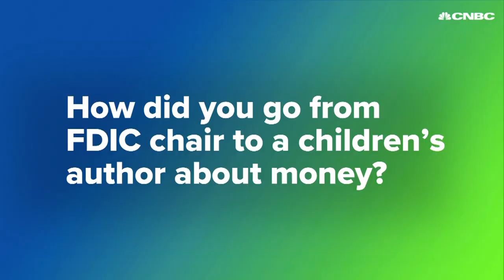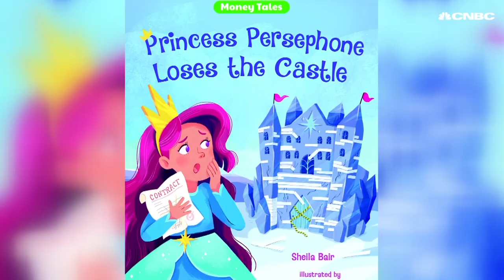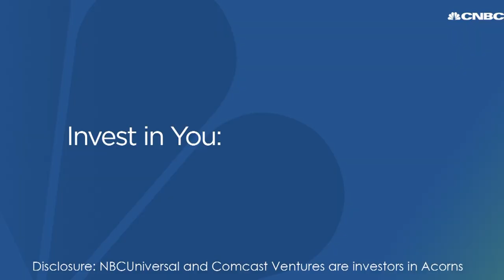Former FDIC Chair Sheila Bair is teaching children about money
Former FDIC Chair Sheila Bair is the author of a new children's book on how to build generational wealth and avoid products and scams that could take your wealth.

You want your kids to have a healthy financial life, yet knowing how to help make that happen may leave you stumped.

It may be especially hard if you have your own money struggles. Yet teaching them as early as possible can make a difference.

“There’s a lot of misinformation out there that they will be exposed to later,” said Sheila Bair, former chair of the Federal Deposit Insurance Corporation, an independent agency that insures U.S. banks.

She’s also an author of children’s books that focus on money lessons. Her latest were released this week — “Billy the Borrowing Blue-Footed Booby” and “Princess Persephone Loses the Castle.”

Here’s how to help get your children on the right path, and what to watch out for.

Be aware of your behavior

Children learn from observing their parents. Yet many people are setting bad examples when it comes to money, said Bair, a member of the CNBC Invest in You Financial Wellness Council.

“A lot of adults do not always manage money as well as they should,” she said.

For instance if you buy something that is away above your means or impulse shop while out with your child, they’ll see it.

If you are stressed over money, acknowledge it. It may be stopping you from passing on healthy behaviors to your child, added Melanie Mortimer, president of the Securities Industry and Financial Markets Association Foundation. The organization is the investor and financial educator arm of SIFMA, a trade group representing securities firms, asset management companies and banks.

“It is one of the least recognized barriers to better financial literacy in this country,” she said.

“Getting comfortable is really important, and disassociating your own bills and debts with the need for educating your child, I think is critical.”

Don’t lecture

Talking with your kids about money is important, but how you do it is also crucial.

“Don’t be didactic, don’t be finger wagging,” Bair said.

Instead, have conversations around the dinner table about things like savings and budgeting. With younger children, stick with simple concepts and as they get older, delve into things like the rewards of earning an allowance or ideas to make money.

Use real life-examples

When you go shopping, let them see you pay for items and even comparison shop.

If you use a credit card, be sure to explain how it works.

“It doesn’t really resonate that mom and dad are spending with that card, but there is their hard earned money behind that card that’s going to actually pay for whatever the purchase is,” Bair said.

Get help

Books are also a great way to teach children about money in a fun and engaging way, as are board and online games that introduce money lessons — such as Pay Day or Monopoly.

There are also a number of online resources that have games, activities and worksheets for kids, such as the Council for Economic Education’s Family-At-Home Financial Fun Pack and the National Endowment for Financial Education.

Introduce investing concepts

By the age of 9, children are usually beginning to use fractions and percentages. That makes it a good time to start teaching them about investing, Mortimer said.

The SIFMA Foundation’s stock market game is used in schools and through community organizations, and is also available to individuals on its website.

It’s a great way to learn valuable skills that will allow you to make informed decisions — yet not lose any money, Mortimer said.

“Experiential learning is one of the best ways to capture the hearts and minds of young people, and also to deeply embed lessons and knowledge in them so that when they are making their choices and decisions, they have that sort of instinct to fall back on,” she said.